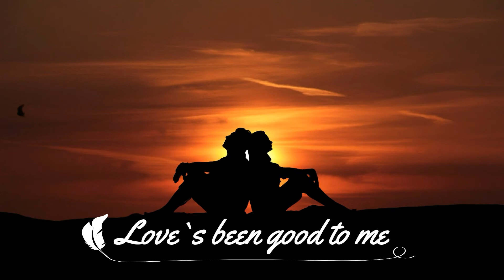Love`s been good to me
A song about love